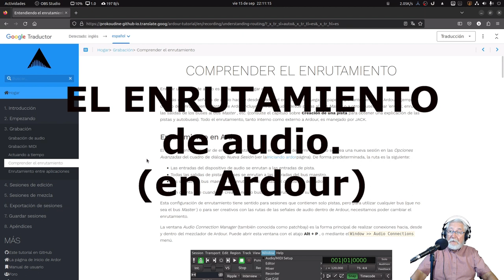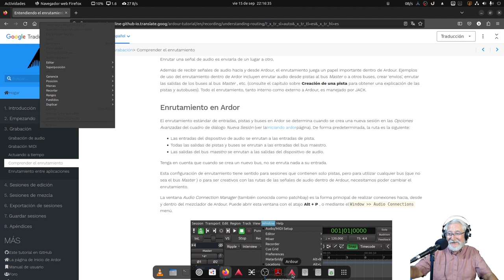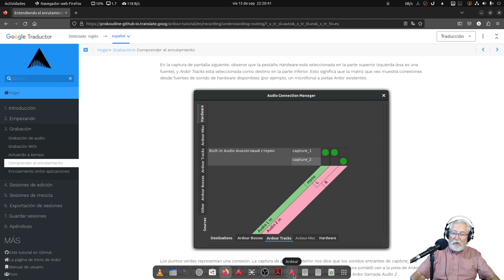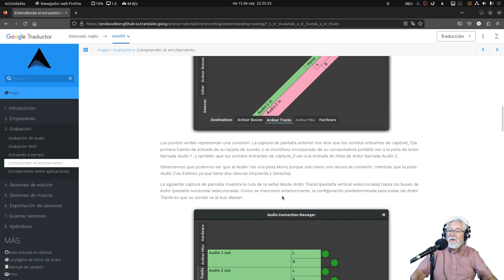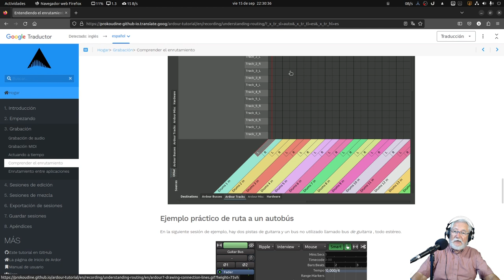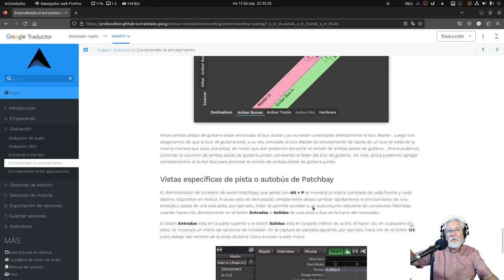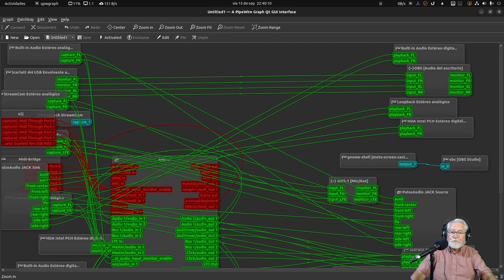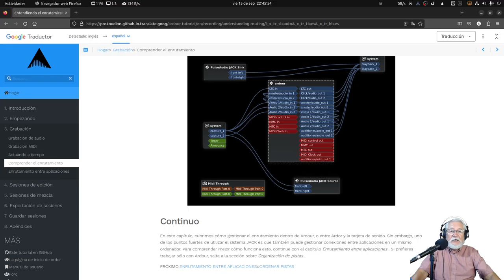Capítulo 7. Siguiendo el Manual de Ardour. El Enrutamiento.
En el capítulo de hoy, desarrollamos la manera de "enrutar" el Audio de nuestro secuenciador ardour , según el Manual que estamos siguiendo, entre sus posibles Fuentes y Destinos.

En este vídeo se ha usado:

32 GB RAM
Focusrite 4i4
Micrófonos: Audio-technica AT2020 USB (Condensador) o Philips SBC MD650 (Dinámico)
Slimbook OS (Ubuntu 22.04)
Ardour 7.5 (Con Pipewire 0.3.79, KXStudio y todo lo que comporta: Jack, Cadence, etc.).
OBS Studio 29.1.3 (Grabación con la GPU Intel Device 56a1: No he encontrado manera de que salga como Intel ARC 750)
Miniatura YouTube: Libre Office Draw: Suficiente para pegar una imagen y editar texto. Exportado a .png.